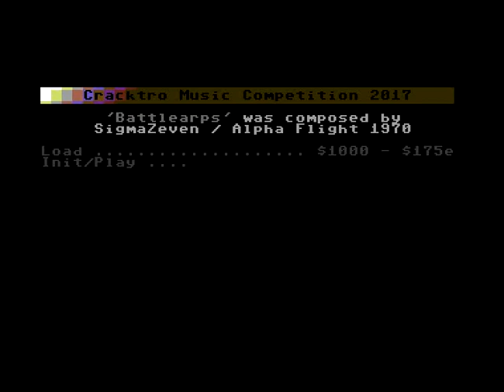Music-Battlarps by SigmaZeven of AFL! Commodore 64 (C64)